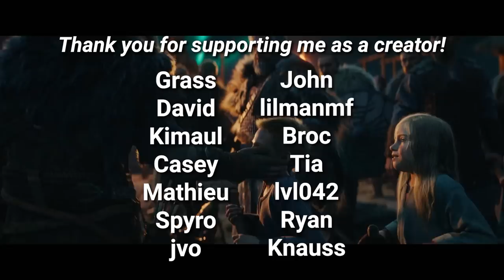Reacting to EVERY Assassin's Creed Valhalla Trailer!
I decided to watch and react to every Assassin's Creed Valhalla trailer one last time, from the very first cinematic trailer to the final gameplay trailers!

Become a member to unlock special perks!

Timestamps:
0:00 Intro
1:44 Assassin's Creed Valhalla Cinematic World Premiere Trailer
6:12 Assassin's Creed Valhalla First Look Gameplay Trailer
8:42 Assassin's Creed Valhalla Gameplay Overview Trailer
19:22 Assassin’s Creed Valhalla Eivor’s Fate - Character Trailer
23:16 Assassin’s Creed Valhalla Story Trailer
27:19 Assassin’s Creed Valhalla Deep Dive Trailer
36:56 Assassin’s Creed Valhalla Post Launch & Season Pass Trailer
42:30 Assassin’s Creed Valhalla Cinematic TV Spot
44:38 Outro

Assassin's Creed Valhalla is an upcoming action role-playing video game developed by Ubisoft Montreal and published by Ubisoft. It is the twelfth major installment and the twenty-second release in the Assassin's Creed series, and a successor to the 2018 game Assassin's Creed Odyssey. Set in 873 AD, the game recounts a fictional story of the Viking invasion of Britain. The player controls Eivor, a Viking raider who becomes embroiled in the conflict between the Brotherhood of Assassins and the Templar Order.[c]

Assassin's Creed Valhalla is an open world action-adventure game, structured around several main story quests and numerous optional side missions. The player takes on the role of Eivor (/ˈeɪvɔːr/),[4] a Viking raider, as they lead their fellow Vikings against the Anglo-Saxon kingdoms. The player will have the choice of playing Eivor as either male (voiced by Magnus Bruun [da]) or female (voiced by Cecilie Stenspil [da])[5] and is able to customise Eivor's hair, warpaint, clothing, armor, and tattoos.[6] The variety of weapons available to the player has been expanded to include weapons such as flails and greatswords. Combat has been changed to allow dual wielding of almost any weapon, including shields,[7] and every piece of gear that the player collects is unique.[1] The Eagle Vision mechanic of previous titles will return in the form of "Odin Sight".[8] The player's companion animal will be a raven named Sýnin[9][10] (Old Norse for "insight")[11][d] who can be used to scout the nearby areas, much like previous avian companions had done in Origins and Odyssey, and other parts of the game world from afar before Eivor engages in combat.[12] There will be more focus on the stealth aspects for both traversing the game world and in combat. The "social stealth" concept from earlier Assassin's Creed games will return: Eivor can hide from enemies not only in stationary environmental objects, but can pull down their hood and slip into certain crowds to use them as cover. Eivor can feign death, use their raven to distract guards, and can access a hidden blade for near instantaneous assassinations. The game's key bosses will all, through specific combinations of approach, tactics, and weapon selection, be able to be assassinated through a single attack, but still can be defeated through numerous other routes.[13]

Valhalla will have a similar structure of main story missions and a number of optional side missions. While the main storyline in past Assassin's Creed games typically moved linearly through the main sections of the game world, Valhalla has the player often returning back to the main settlement and back to areas previously visited as information about the new areas of England are learned by the Vikings through reconnaissance or from contacts. Not all missions require violent ends, with some that can be resolved through diplomatic means.[14] Player choices through conversation or gameplay options will affect the characters and their political alliances with other non-player characters.[7] The game will rely less on a traditional leveling system and instead focus more on the selection of skills through skill trees selected by the player as Eivor advances through the game. The difficulty posed by enemies will be rated based on the player's collection of skills.[7]

The development team aimed to introduce a wider range of enemy archetypes to Valhalla than in previous Assassin's Creed titles as they wanted the player to be continually surprised by the game even after playing for tens of hours.[7] Enemy archetypes will have their own special abilities that they can use against the player.[7]